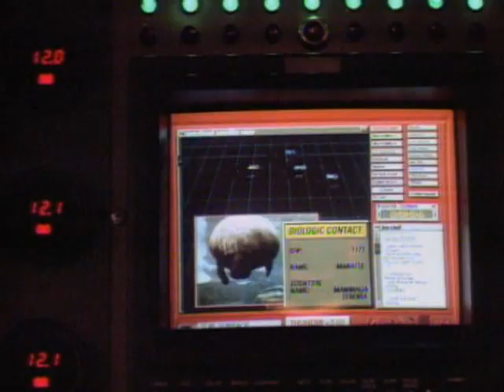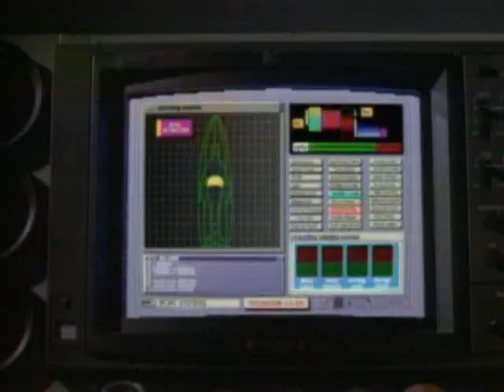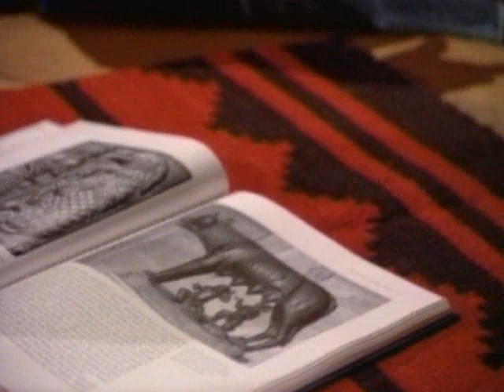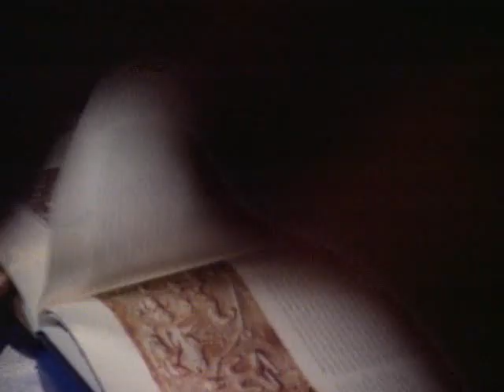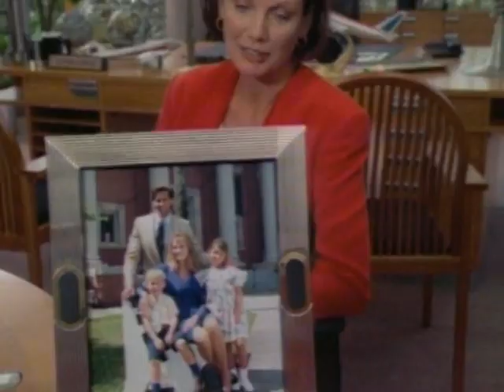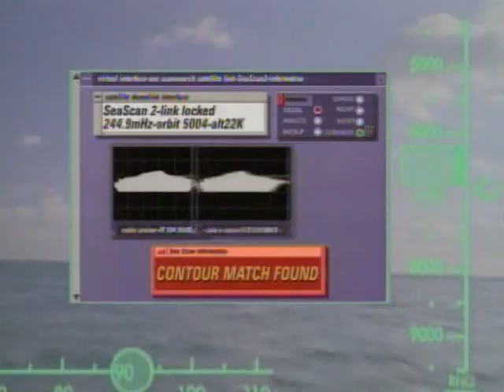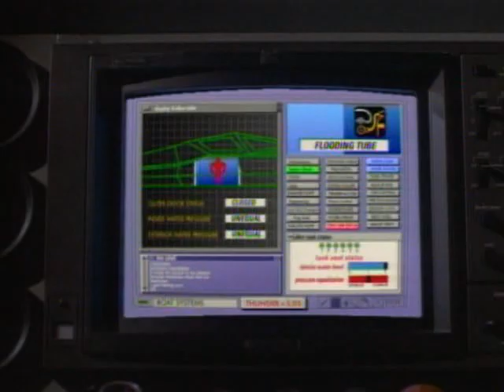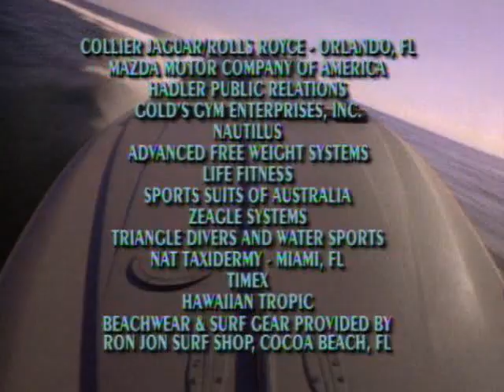Thunder in Paradise / Гром в Раю (ep.16) Endangered Species